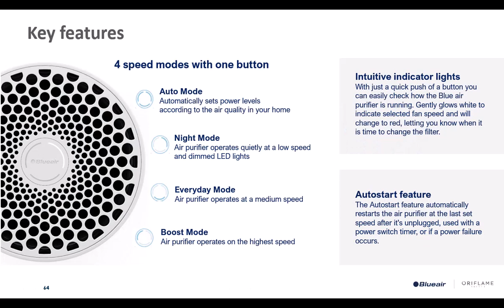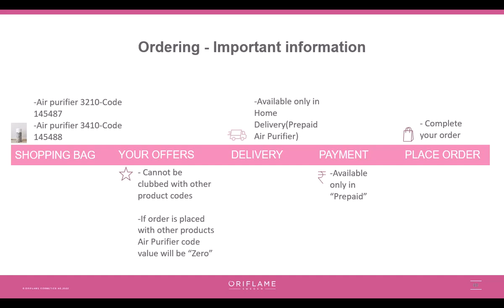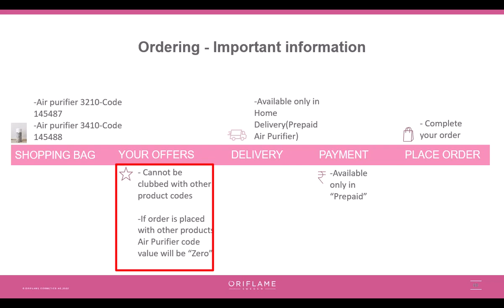ORIFLAME SPECIAL OFFER AIR PURIFIER